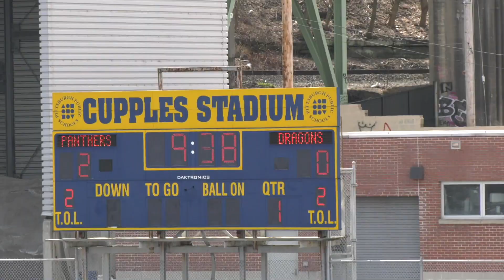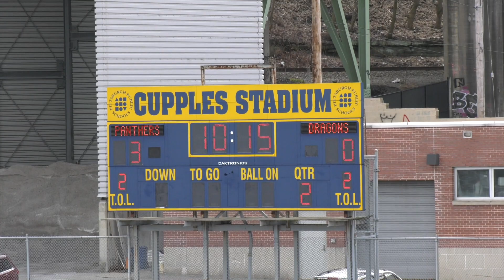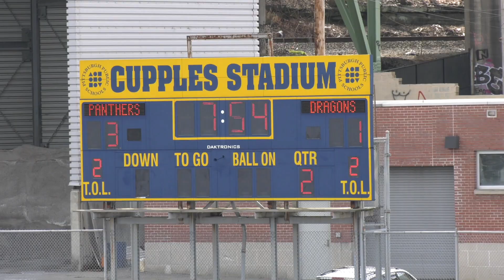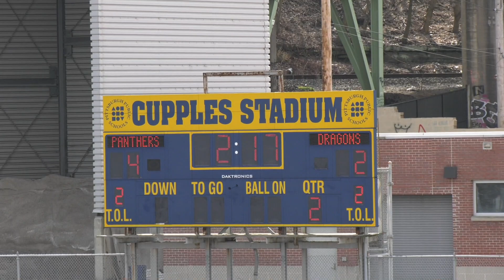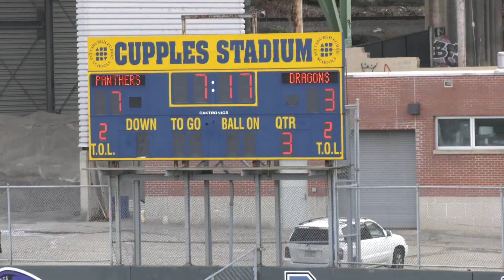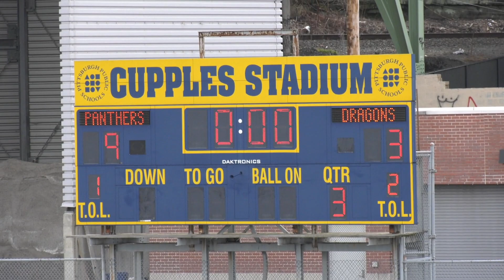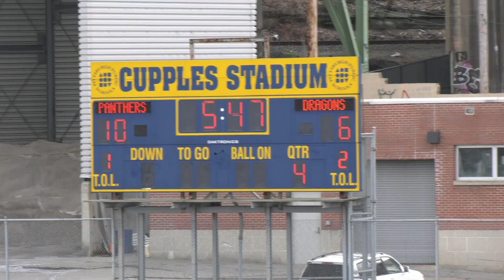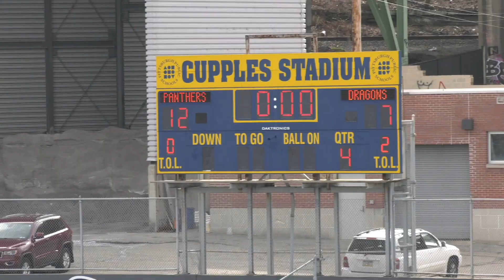Franklin Regional Boys Lacrosse @ Allderdice 3/28/23